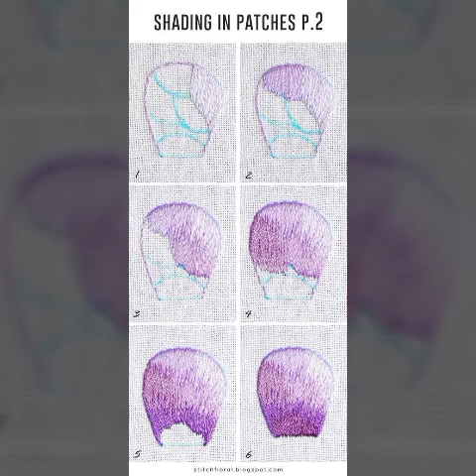Modern style hand embroidery designs patterns and ideas 2021-22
lModern style hand embroidery designs patterns and ideas 2021-22